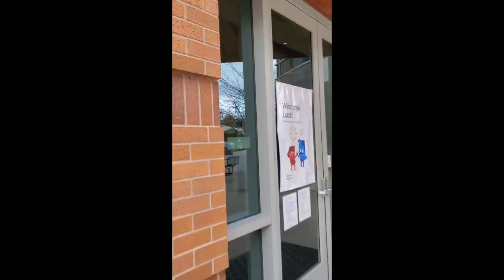HORNDAL - BE EVIL (TRAILER)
Following on from last year's release of their acclaimed sophomore full length, Lake Drinker, Sweden’s HORNDAL will  release a new two-track single - titled Be Evil. The self-proclaimed rust metal band from the eponymous town of Horndal expand upon their true-to-life horror story, with Be Evil and b-side track Deceiver taking aim at the evils of their hometown’s deforestation and big tech hypocrisy.

Be Evil is due for release via Prosthetic Records on January 14 and will be released on yellow 7” vinyl, limited to 300 copies worldwide.